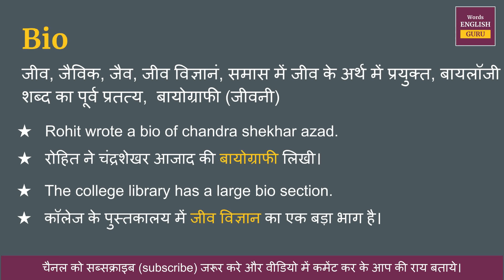Bio meaning in Hindi | Bio ka hindi matlab kya hota hai | Bio ka hindi arth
Bio का हिंदी में अर्थ होता है  - जीव, जैविक, जैव, जीव विज्ञानं, समास में जीव के अर्थ में प्रयुक्त, बायलॉजी शब्द का पूर्व प्रतत्य,  बायोग्राफी (जीवनी)

इस वीडियो में आप Bio क्या होता है इसका मतलब जानेगे, Bio को इंग्लिश में कैसे pronunciation करते है और Bio को बोलने का सही तरीका क्या है  ये भी सीखेंगे